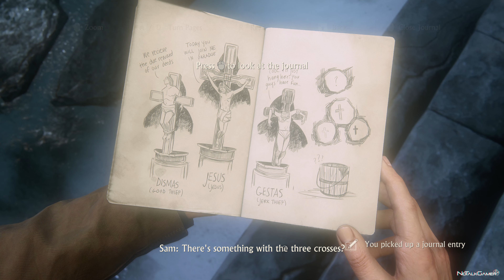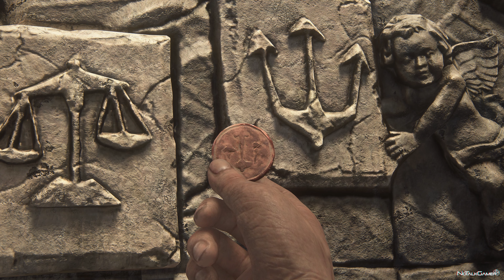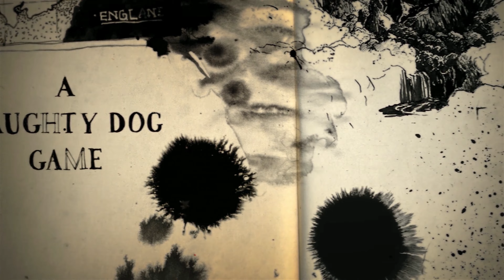Uncharted 4: A Thief's End Gameplay Walkthrough Part 4 - Madagascar! | 4K 60FPS No Commentary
Welcome to part 4: of Uncharted 4 A Thief's End, hope you enjoy it, if you do make sure you hit like and subscribe button and don't forget leave a comment!